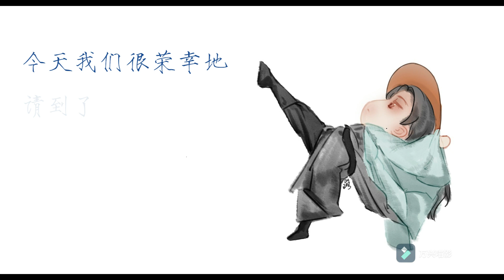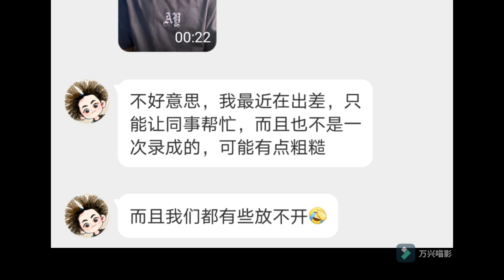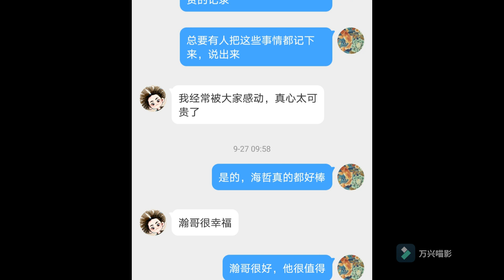海哲访谈录 第十四集 biubiu 山河令 张哲瀚粉丝 Jellyfish interview, 14th episode, our guest biubiu199606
WOH剧粉，张哲瀚粉丝，海哲访谈录，第十四期biubiu199606
Jellyfish interview, the 14th episode biubiu199606

biubiu199606，咱家可爱男粉，晒过很多潮牌照片

我们等到了“首胜”的好消息，大家都做好自己，守好自己的一方天地，等我们的小疯子带着光回来。

多谢茜纱的“风几”封面 @茜纱，么么哒